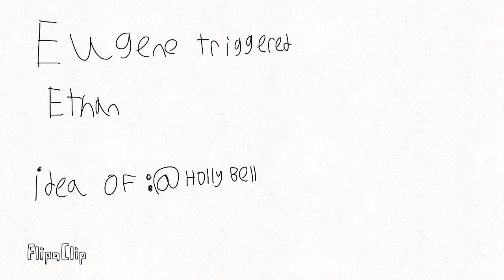Eugene triggered ethan ._.